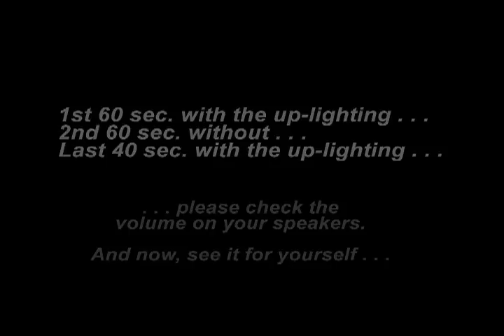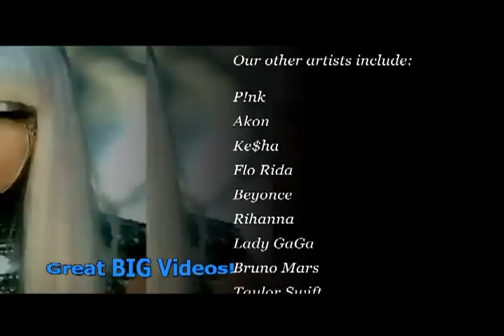TimoDJ (Uplighting) School Dance #1 (Lasers, Gobos, LEDs & Mirror Balls) (TimoDJ.Com)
I have 7 up-lights around the room (on the dance floor) with the 8th light behind me on the stage.

1st 60 sec. with up-lighting.
2nd 60 sec. without up-lighting.
Last 40 sec. with up-lighting.

The lights:
(2) Mirrorballs.
(3) Red/green lasers lights.
(3) Colored Gobos lights.
(8) LED Up-Lights.

Up-lighting provides the color! Wireless Up-lighting provides flexibility!

Yup, that's right -- you can now create that distinctive atmosphere of COLORFUL- WOW and you can place it virtually anywhere!!

Color-wash your entire room with just Pink, Blue, Red, Green or every color in between! In addition to our mirror balls, colored gobos, strobes and lasers, it's your creativity that will now shine thru!

Up-lighting provides the color so you can be creative with your atmosphere. Wireless Up-lighting gives you the flexibility to place it virtually anywhere.

Under tables! Across doorways! On the dance floor! Even, on the second floor balcony!

Don't worry about having unsightly feet of cords ruining you're the look of your decore. Don't worry about going past open doorways, because your guests won't be tripping over any cords as they enter the room.

Create that COLORFUL-WOW!
Say, you want only a color wash of blue for the entire evening. No problem! Your entire room will be illuminated blue!! And, it's so easy to choose any shade of blue.

Create a slow/warm fade between two, three or between a number of different colors? No problem!

Control the speed of the transition from one color to another:
Use slow transitions to create a warm glowing atmosphere. Or, use very quick strobing transitions on your dance floor to create that club atmosphere.
Your up-lighting can also be easily turned completely off any time. The options are virtually limitless...

Be Creative!   Be Colorful!   Be YOU!

...Because of copyright laws I could not let the original song play which was "Lighters" by Bruno Mars.